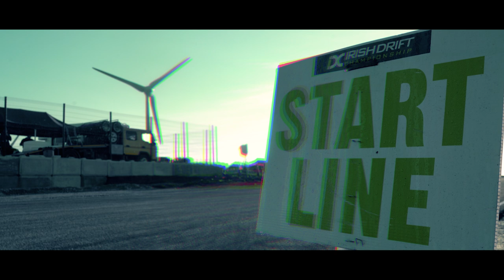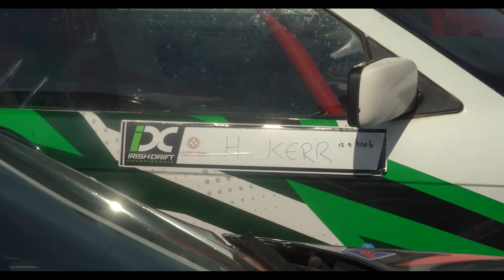Round 4 of the Irish Drift Championship 2023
Video by FWD media